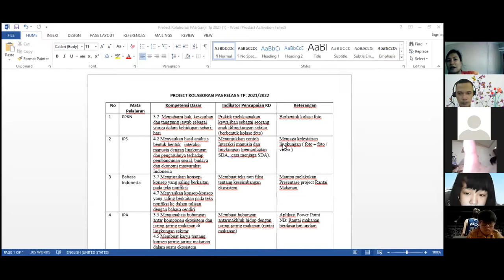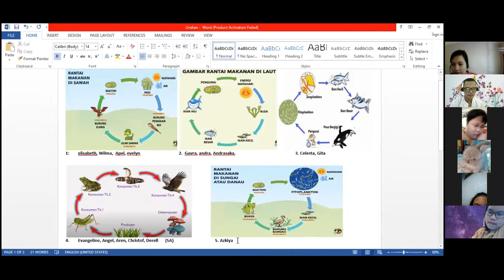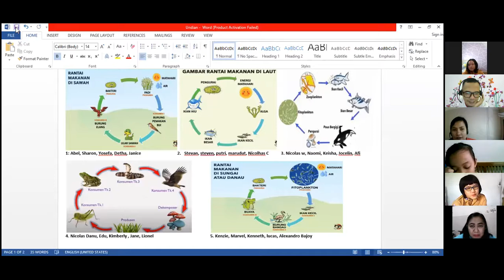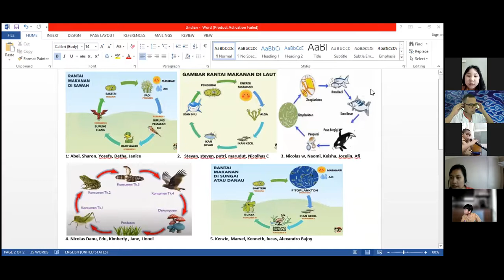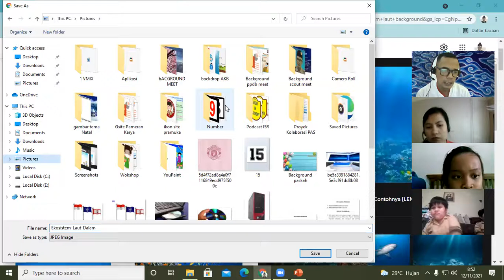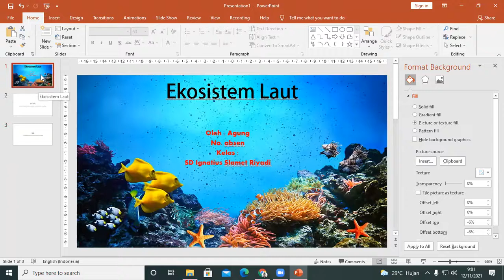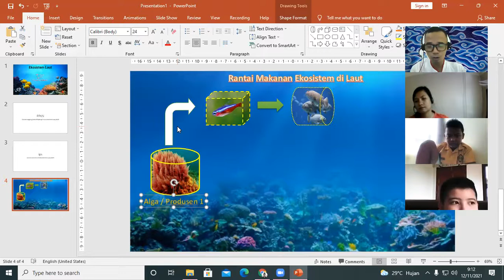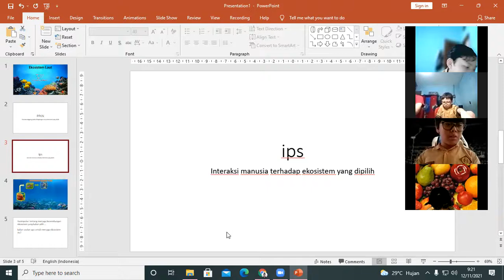Rekaman Zoom Meet Kelas 5 | 12 November 2021 | SD Ignatius Slamet Riyadi Karawang